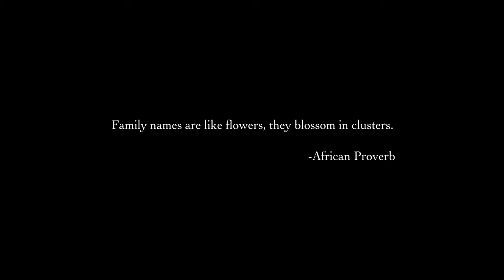No Tables, No Chairs | Mausiki Scales & the Common Ground Collective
Since 2011, Mausiki Scales and the Common Ground Collective and friends have electrified the Atlanta BeltLine with the No Tables, No Chairs Parade and Concert. This funk-filled festival invites families to engage on a journey through the pulsating rhythms of the African Diaspora.